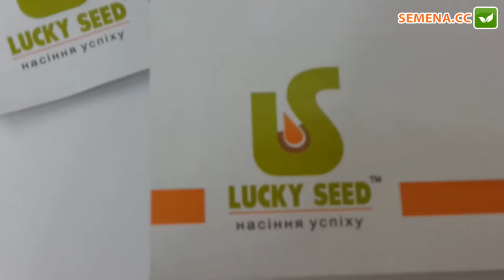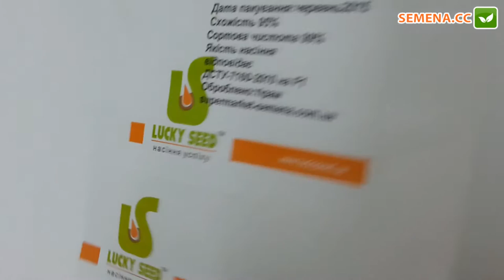Антифейк перец ЛС 13-110 Lucky Seed